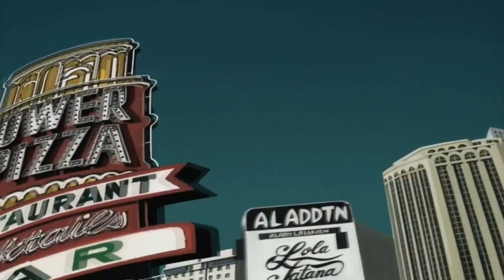Flash In The Pan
Heavily, heavily inspired by The Beat Crusaders so I set it to Beck Mongolian Chop Squad

I wanted to do something super short and punchy with zero space between tracks, everything designed to be high energy and FUN